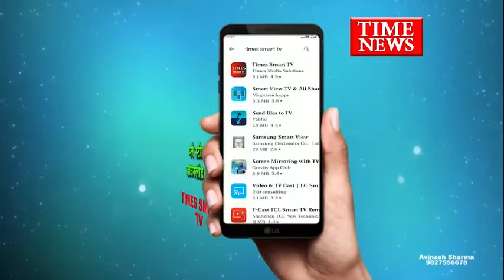नशे का शौक़ पूरा करने के लिए करते थे वाहन चोरी